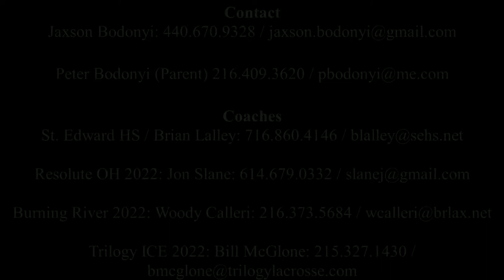Jaxson Bodonyi 2022 / 2018 Summer Highlights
Jaxson Bodonyi - Attack / Middie 2022 Resolute OH / St. Edward HS / Trilogy ICE